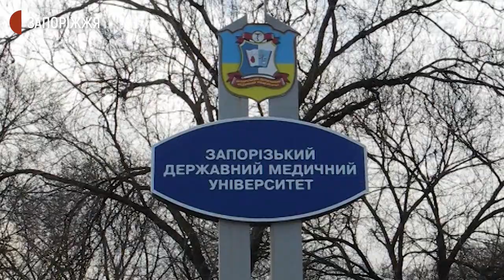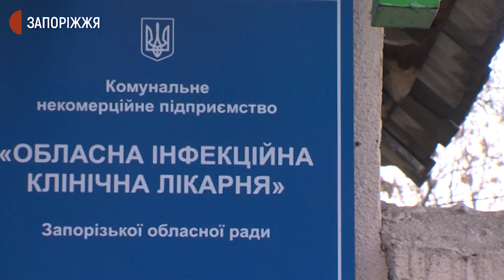Прощання з лікаркою у Запоріжжі | Новини | 6.02.2021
З лікаркою-анестезіологом Ольгою Глівою, яка працювала у Запорізькій обласній інфекційній лікарні, та загинула під час пожежі у цьому медичному закладі 3 лютого, попрощалися у Запоріжжі 6 лютого. Церемонія прощання відбулася в обласному театрі юного глядача.